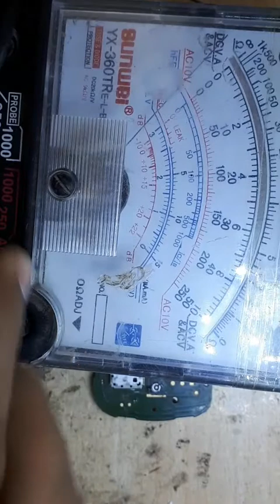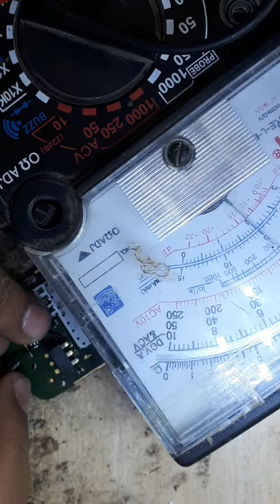Nokia 106 ta-1114 mic ways and mic raplacement tips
Hi gays you can see this video Nokia 106 ta1114 mic ways and mic replacement easily tips and trics